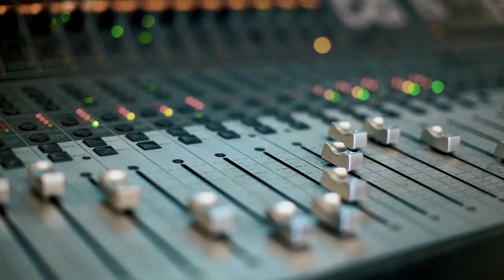The Sleeping Sea King "Andromedan” (Official Video)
New single from The Sleeping Sea Kings's upcoming release Creature Wears the Crown. Video by Negative Space Media